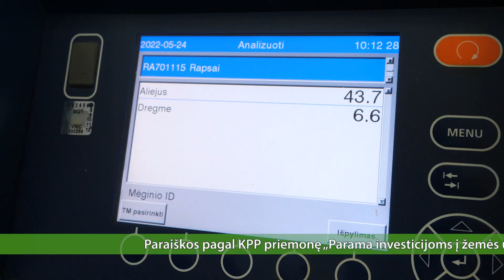Parama žemės ūkio produktų perdirbimui ir rinkodarai, 2022 m.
Nacionalinė mokėjimo agentūra kviečia teikti paraiškas pagal Lietuvos kaimo plėtros 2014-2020 metų programos priemonę "parama investicijoms į žemės ūkio produktų perdirbimą, rinkodarą ir (arba) plėtrą". Paraiškos renkamos nuo 2022 m. birželio 1 d. iki birželio 30 d.